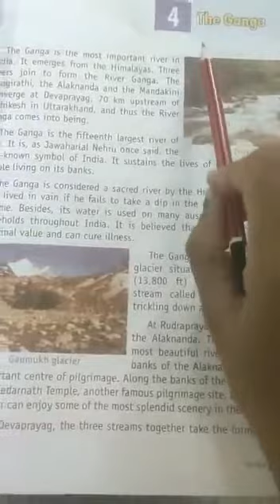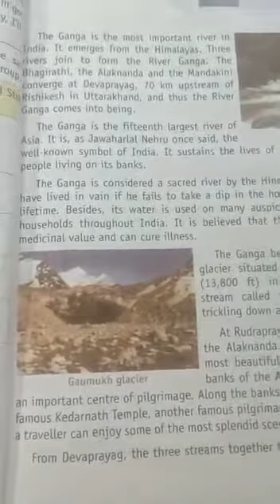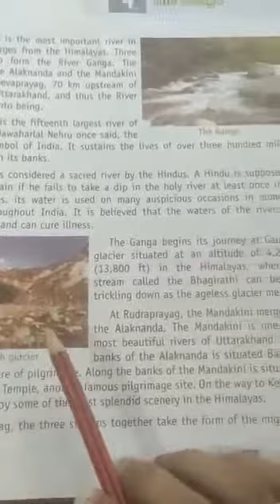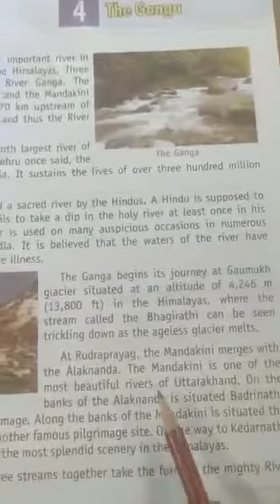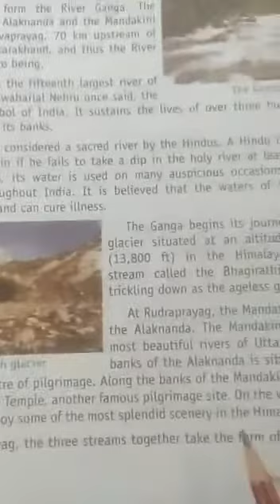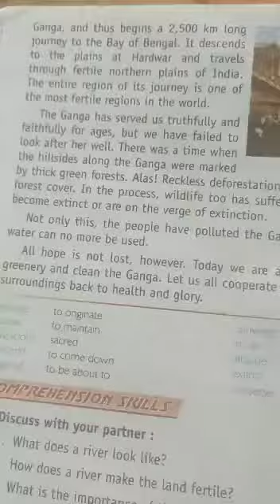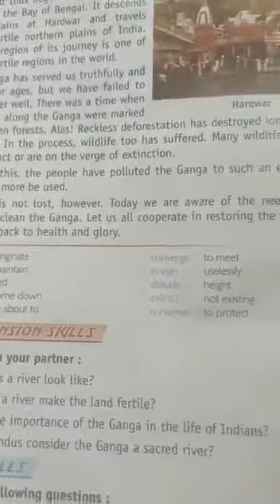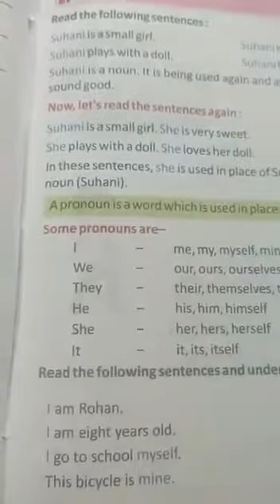26.7.2021 - Class3 - English - The Ganga - APS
Class3 English The Ganga worksheet